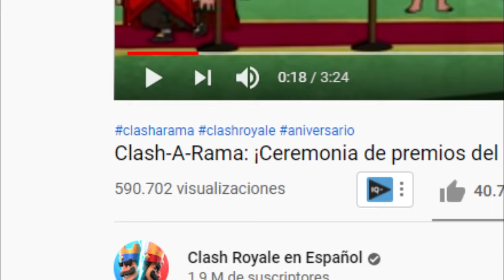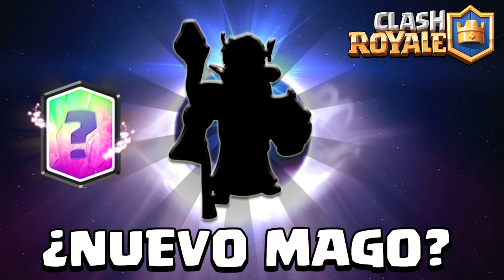¿NUEVA CARTA en la temporada 22 de Clash Royale? / Noticias y filtraciones Season 22 -CLASH CON MAWI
Llegaron las noticias y muchos rumores de una NUEVA CARTA en Clash Royale para la temporada 22 😃✌ Será cierto? No te pierdas de todos los detalles en este video informativo de Clash con Mawi! (informacion royale season 22)

CANCIONES DE VIDEOS DEL CANAL CCM:
🎵 NIVIRO - Memes
🎵 TheFatRat - Monody (feat. Laura Brehm)